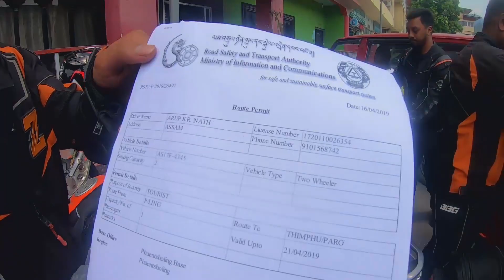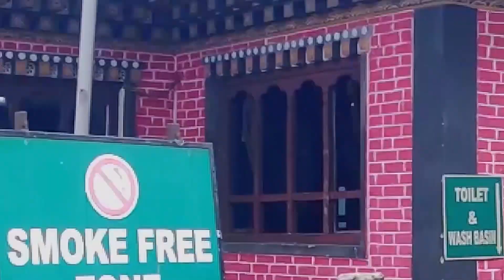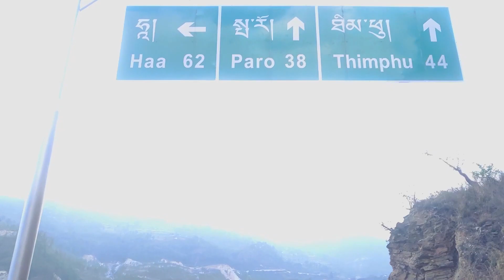Phuensholing to Thimphu Bhutan Ride 2019 | Day 2 | get pass for Thimphu | India to Bhutan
Day 2

Phuentsholing to Thimphu

Riding maniac 6th Anniversary 2019